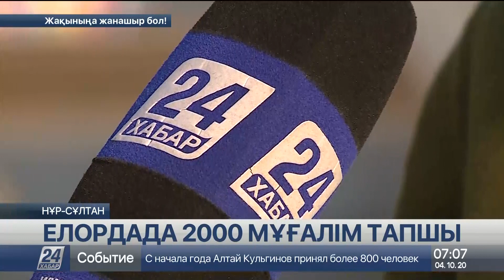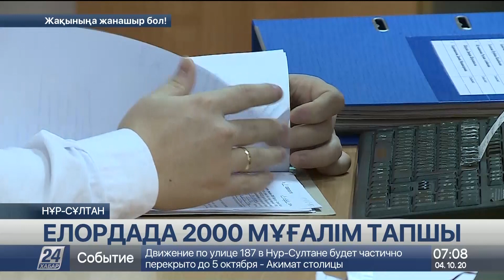Елордада келешекте мұғалім жетіспеушілігі өткір сезілетін болады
Елордадағы мұғалімдердің 700-дейі зейнет жасындағылар. Олар тиісті демалысына кететін болса мұғалім тапшылығы қатты сезіледі. Қазірдің өзінде нарықта 900-ге жуық педагог жетіспейді. Ал жаңа мектептер салынатынын ескерсек, бас қаладағы мұғалім жетіспеушілігі 2 мыңнан асады екен.